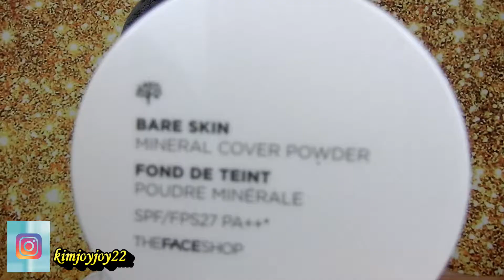Very basics make-up tutorial/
I hope your gong to enjoy this video!!!

This is a simple way or everyday make-up that i normally did everytime im lazy!!!

god bless!!!